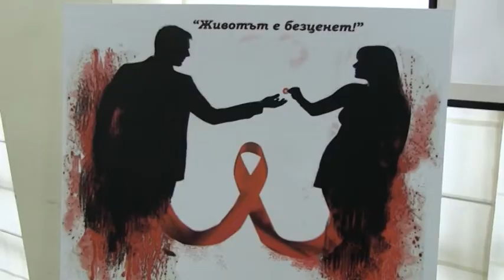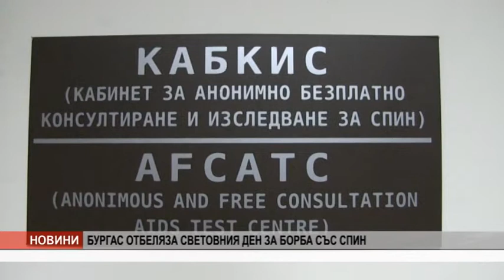VE4ERNI 29 11 19